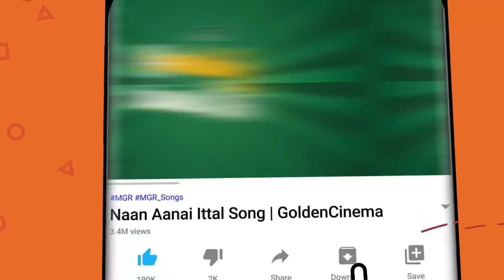கதறி கதறி அழுகை வரவைக்கும் பழைய சோக பாடல்கள் | 60s Soga Padalgal | Tamil Sad Songs | MGR | Sivaji HD